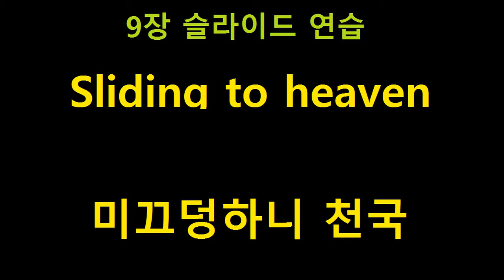팬더매니아의 기타만만 9. 미끄덩하니 천국